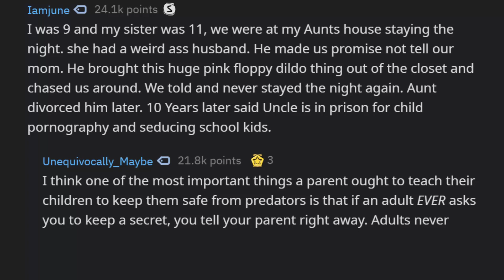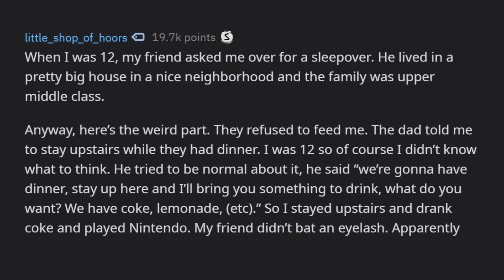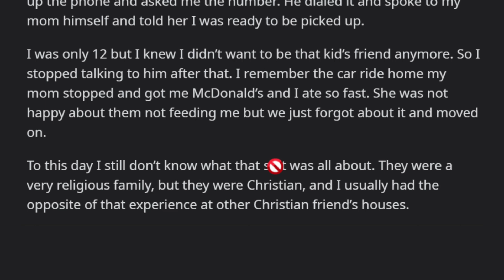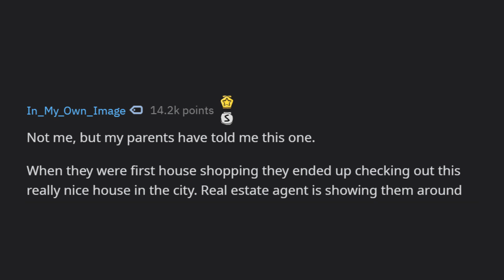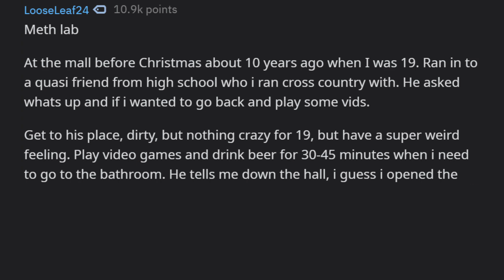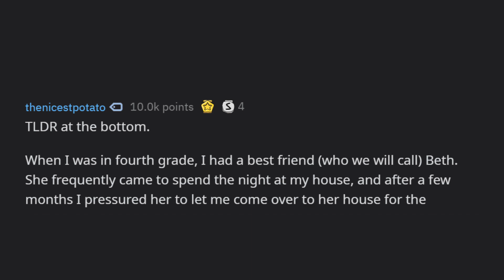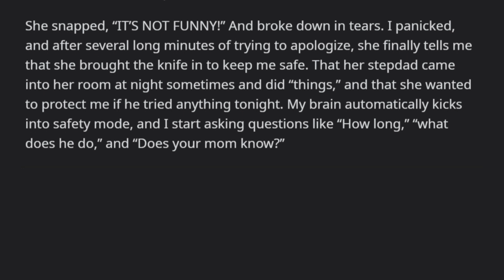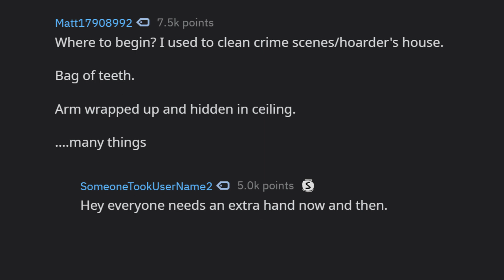[Part1] Weird/scary stories that happened at somebody else's houses (r/AskReddit Reddit Stories)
r/AskReddit - What's the weirdest/scariest thing you've ever seen when at somebody else's house? [Part1]

We are ReddiTV Horror.
Your source for the scariest Reddit Content.
We use high quality TTS for the stories.
Sit back, grab a popcorn and enjoy!